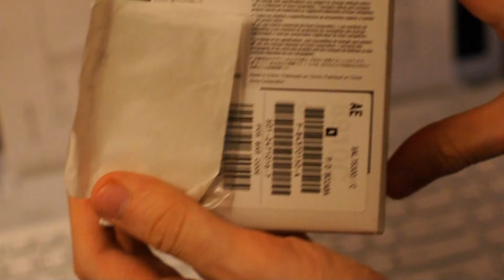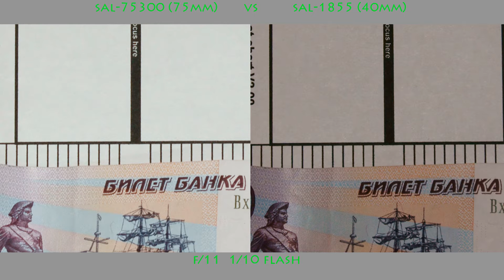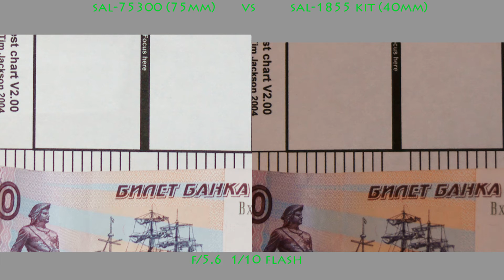SAL-75300. by Leonid